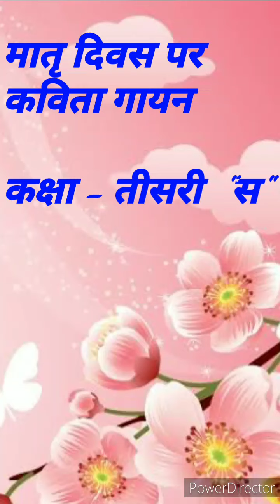APS/ मातृ दिवस पर कविता गायन/ कक्षा - तीसरी "स"